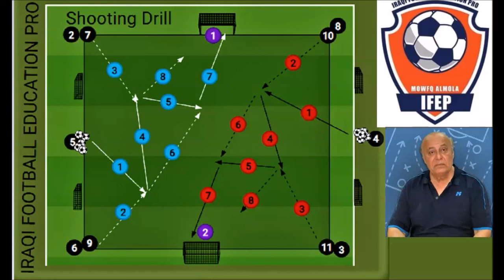FOOTBALL WORKSHOP IRAQiraqi football education programm